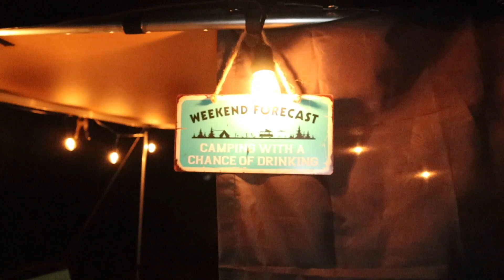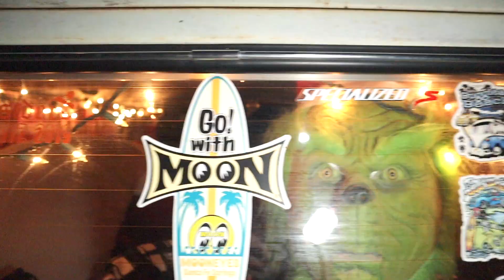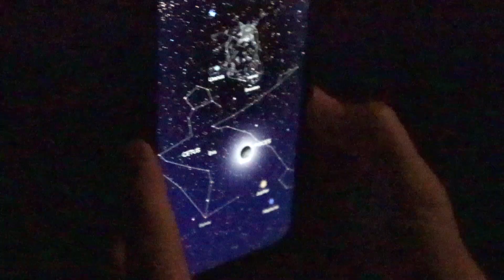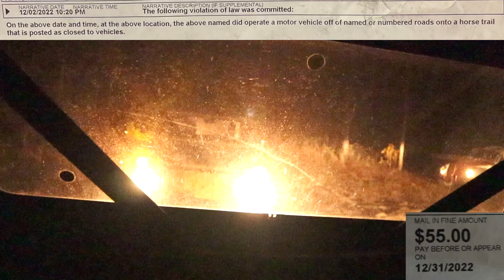Wagens Thru Withlacoochee #2: Night OFFROADING..We got Lost..FWC GOT US! - Day 1 (12/2/22)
~In this video we're taking it back to December of 2022 where The Just Buggin Family heads to The 2nd Annual Wagens Through Withlacoochee (WTW) at HolderMine Campground in Inverness Florida, Hosted by The Dune Buggy Bros (Michael & Jeffro)!
WTW is a 3 Day Off-Roading/Off the Grid camping experience, It's good wholesome fun while being one with nature; hanging with your VW Family.
Last year (2021) Dalton & GMAN Captured their Experience in their "66 Wanna Be" VW Beetle on the trails, This year they're hopping in other's Peoples VWs and capturing their Experience!
Watch as they arrive, setup camp on Day 1 (Friday Dec 2nd, 2022) and check out Walter's Sweet Bus & Railbuggy!
Afterwards they hit the trails in Jeffro's Awesome OFF-Road VW Thing named "HYDRA" and ended up losing sight of the rest of the group. they got lost but. FWC Found them!

❤️THIS YEARS WAGENS! 2023 NEW LOCATION - Get reserved NOW!
Dates: DEC 8 AT 12 PM – DEC 10 AT 3 PM (Tell the KOA you are with the Volkswagen group when you make your reservation.)

▷The Pinnacle Hip-Hop Radio! ▷ For All Your Old School Hip-Hop Needs!

◄Motors Here @Just Buggin will be rebuilt by Gary Johnson or Frank Fullone (Aircooled Fool)
             (as of July 6th, 2021)

◄Intro(Made By a Friend):
         Jason's

-GoPro Hero 8 w/ Media Mod
      (Mic): Rode Wireless Go 1
                 & Movo GM-100
-(2) GoPro Hero 4
      (Mic): Movo GM100
-GoPro Hero +
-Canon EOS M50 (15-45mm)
-Zhiyun - WEEBILL-S
-DJI Pocket 2 Creators Combo
-16' 2019 Macbook Pro i9
-27' iMac
-(Mic): USB Lavalier Microphone-MAONO AU-UL10
-iPhone 11